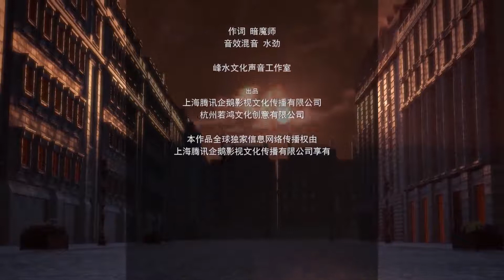God of Magical World Episode 21 Subtitle Indonesia HD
Sinopsis :

Pada akhir kalender 2020, benua Stern, yang telah mencapai akhir peradaban karena habisnya elemen sihir, mengantarkan kehancuran benua di bawah badai kekosongan. Ye Xuan, dewa sihir terakhir di daratan, secara tak terduga terbangun di era peradaban sihir yang makmur tiga ribu tahun yang lalu dan menjadi siswa biasa di Akademi Sihir Sith di perbatasan Kerajaan Orlando di barat laut benua. Untuk menyelamatkan benua dan mencegah datangnya akhir, Ye Xuan mulai menjelajahi misteri kekacauan gelap yang menyebabkan menipisnya elemen sihir di daratan tiga ribu tahun yang lalu, untuk mencegah krisis benua.